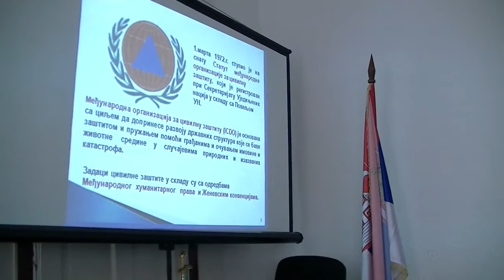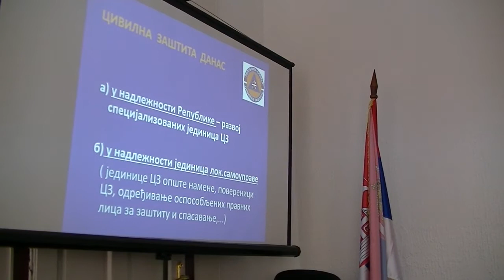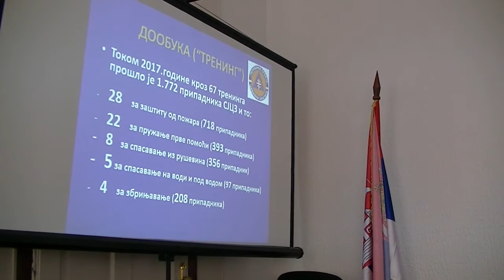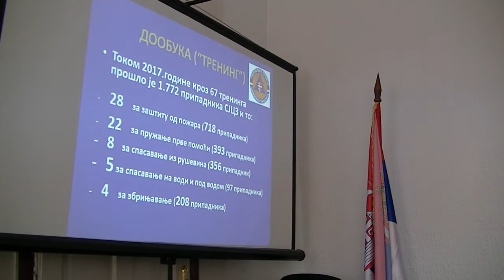Sastanak u Okrugu povodom Svetskog dana civilne zaštite, 01.03.2018.